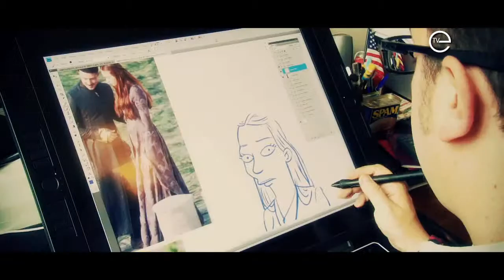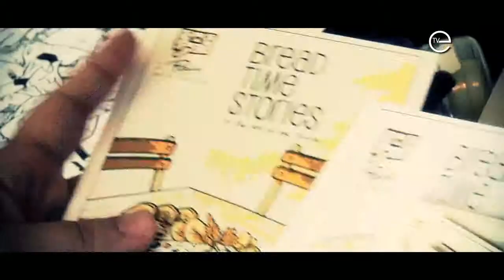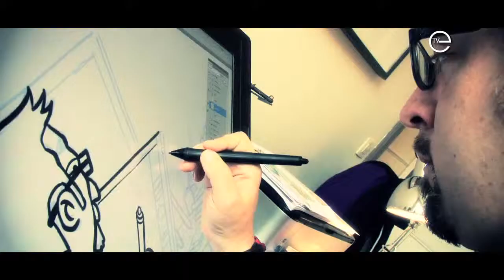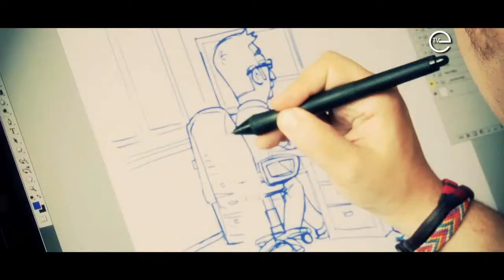L'Excellence by Audi part 11: Adrien Noterdaem le Simpsonisateur 100% belge.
Pour ce nouveau portrait Powered by Audi, il nous tenait à coeur de rencontrer Adrien Noterdaem et d'en savoir plus sur son travail. Souvenez-vous, nous vous avions déja parlé de lui pour ses illustrations de stars en Simpsons (cfr Stromae!).

Adrien est bruxellois d'origine et vit aujourd'hui dans une jolie petite maison à Ittre. C'est dans son « antre » que nous le retrouvons, à mi chemin entre un bureau et une chambre d'adolescent geek! Masques de catch mexicain, figurines en tout genre, illustrations à tout va, posters...on est au centre de son univers de création!

Créatif/Designer et illustrateur, il ne cesse de dessiner (depuis qu'il est tout petit, il n'a finalement jamais arrêté) et de répondre à des commandes d'illustrations pour des magazines et des médias en ligne. Porté par le succès qu'ont ses illustrations des Simpsons, il garde les pieds sur terre et continue de dire que tout est une question de plaisir, il dessine les personnages qu'il affectionne , les séries qu'il regarde en privé, les personnalités qu'il trouve atypique... Et dessiner en Simpsons n'est pas donné à tout le monde, nous vous mettons au défi d'essayer de dessiner quelqu'un pour qu'il soit reconnaissable en y mettant le moins de détails possible. le dessiner en jaune ne suffira pas, croyez-moi!

Une chouette rencontre, une belle personnalité et un belge qui a du talent que l'on se devait de rencontrer pour vous!